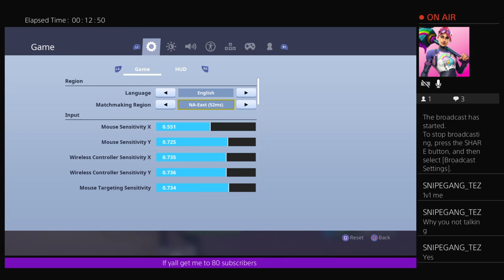Chilling "duos and other stuff to wanna play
Tryout for clan or 1v1
Add me and my clan are lit
Check it out and go follow me at thatcashgirl_money